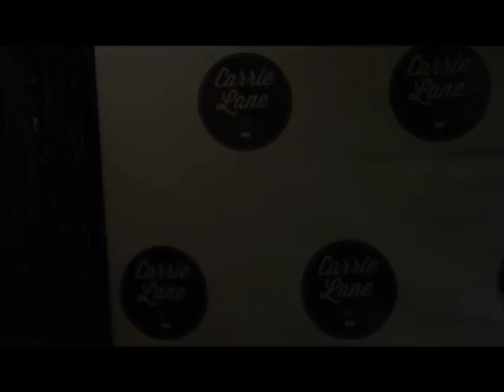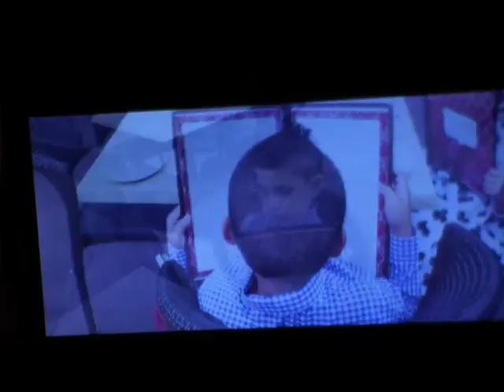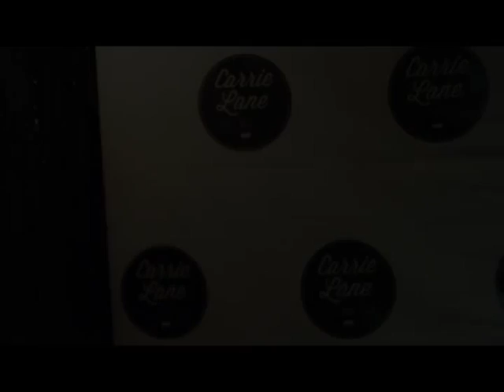Carrie Lanes Video Release Party